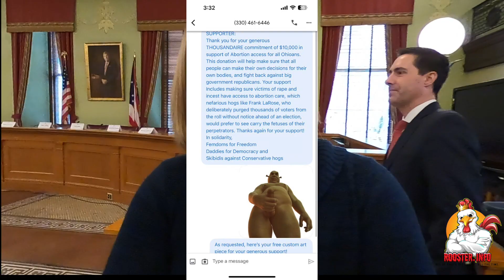Frank LaRose Ballot Board Bust Up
Another one of Frank LaRose's minions tries and fails to keep me from asking their boss the hard questions.